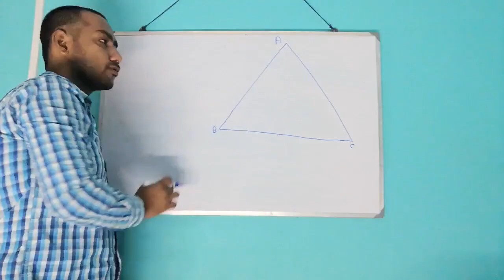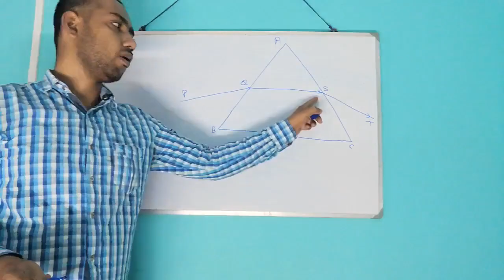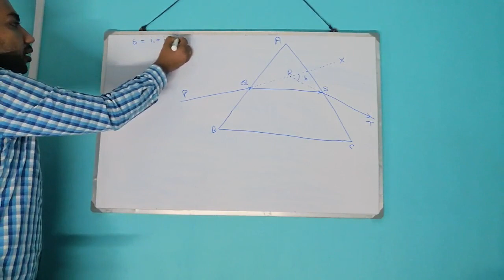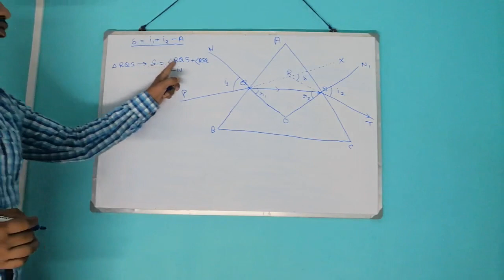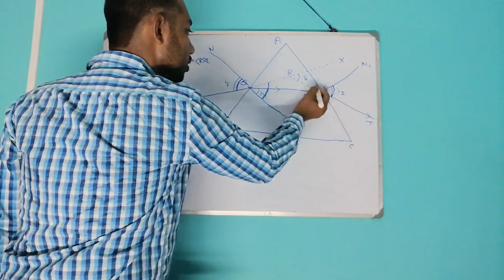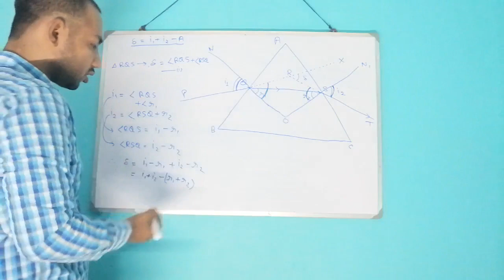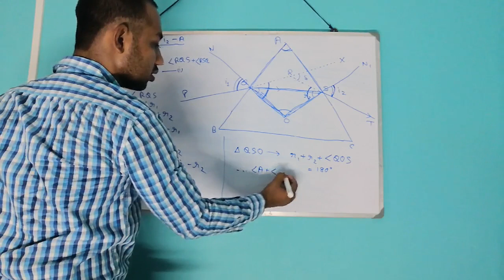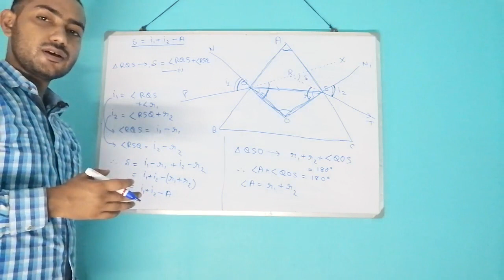প্রিজমের মধ্যে দিয়ে আলোর প্রতিসরনের ক্ষেত্রে চ্যুতি কোন নির্নয়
প্রিজমের মধ্যে দিয়ে আলোর প্রতিসরনের ক্ষেত্রে চ্যুতি কোন নির্নয়, Angle of deviation of light when  refraction through prism